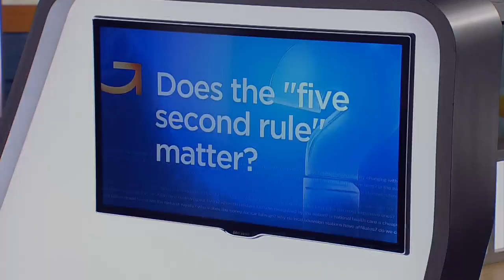Good Question: Does the “5 second rule” matter?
Five seconds is the deal breaker for some people on whether to eat food that hits the ground. But there are many other factors experts say that are more important than time.